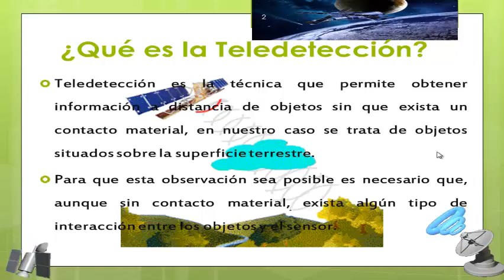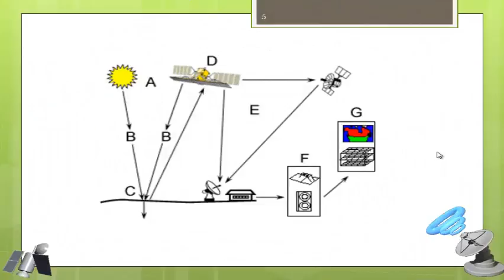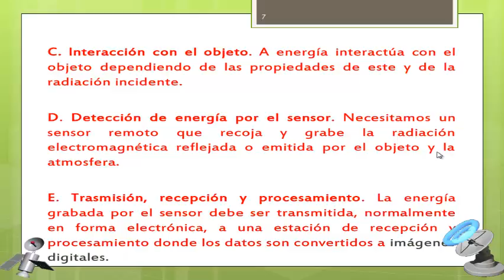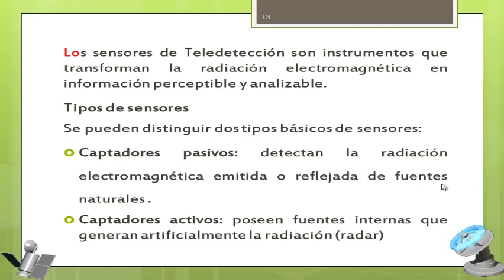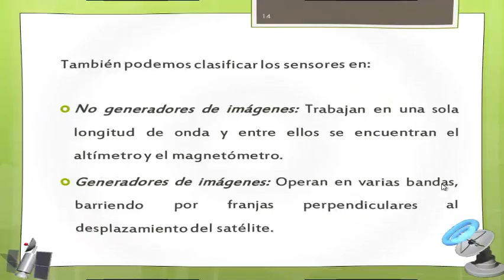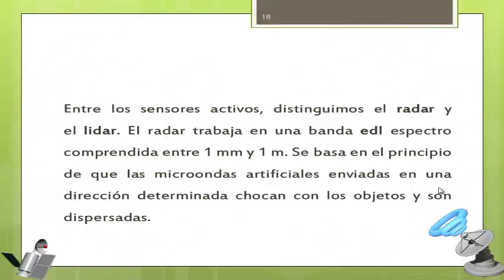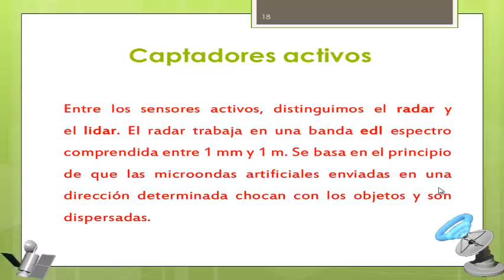Teledeteccion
Videotutorial que explica brevemente lo que es la Teledetección.